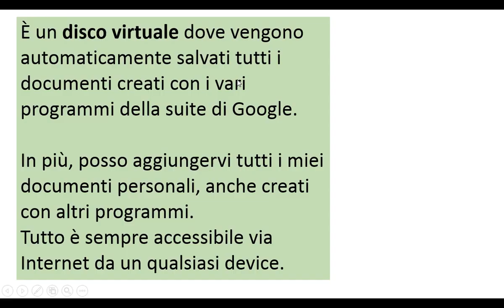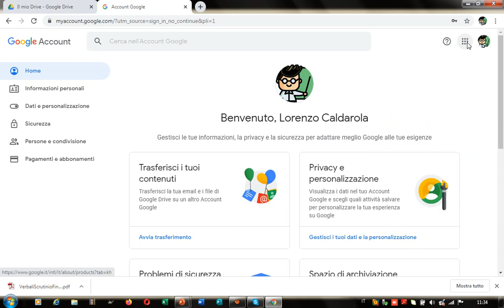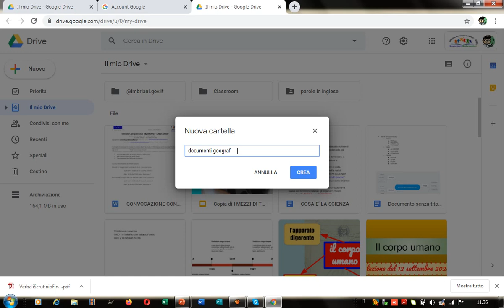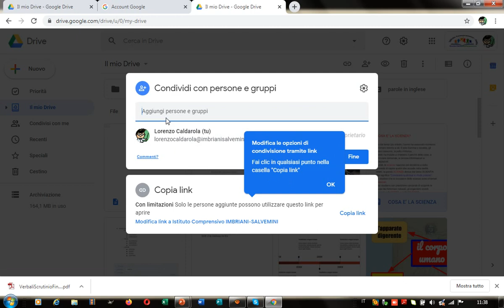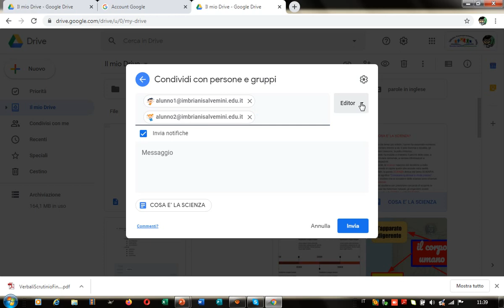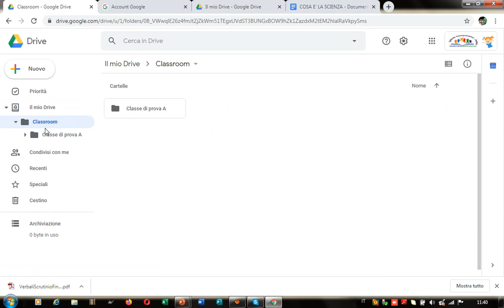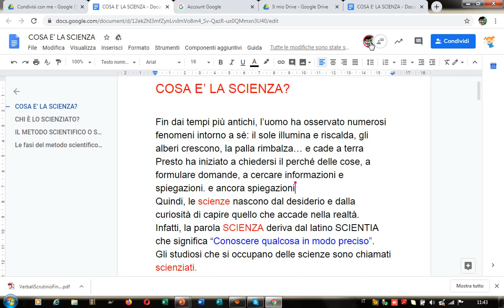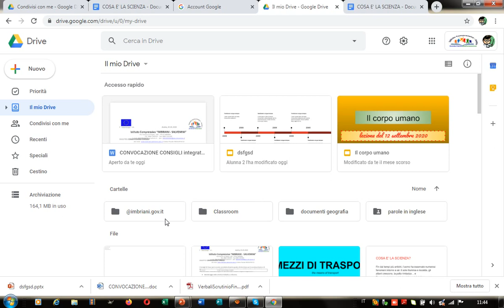Google Drive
02:12 caratteristiche principali
02:47 aprire un documento già creato
03:03 creare una cartella nuova
03:40 creare un documento nuovo
04:10 aggiungere documenti dal pc locale su drive
04:54 aggiungere una intera cartella dal pc locale su drive
05:18 condividere documenti con altri utenti
11:12 cancellare un documento
11:21 scaricare documenti da drive sul pc locale

A cura ins. Lorenzo Caldarola